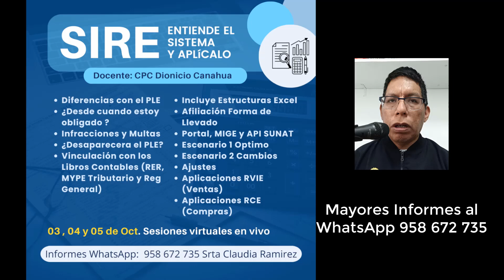Taller Virtual SIRE Entiende el Sistema y Aplícalo